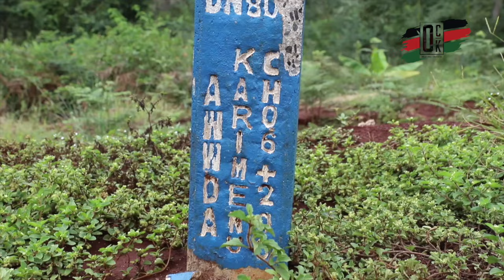MAN K!LLED INSTANTLY BY AN EXCAVATOR IN GATUNDU